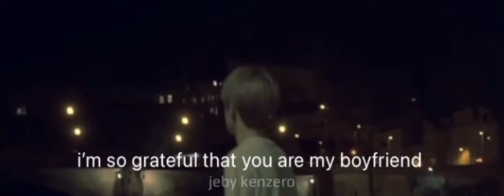kenzero jeby 1st mensive - jaehyun jennie roleplayer ‘i like me better when i’m with you’